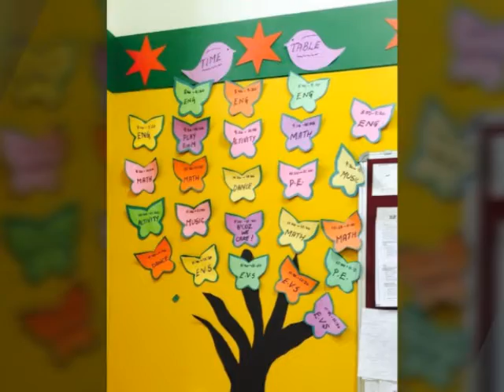Some beautiful decorations ideas for classroom class rooms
decoration of class rooms
some great ideas
hope so you all LIke theses ideals for more